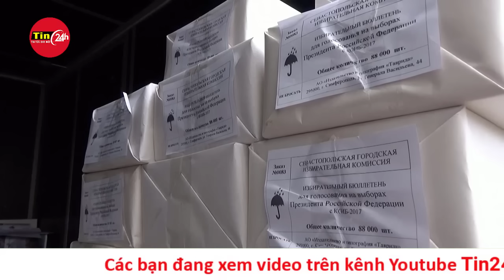Cập nhật bầu cử Tổng thống Nga: 90% người dân Nga tin tưởng, ủng hộ ông Putin | Tin24h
Bất chấp nhiều thách thức mà nước Nga đang đối mặt cả về chính trị lẫn kinh tế, gần 90% người dân Nga vẫn tin tưởng và ủng hộ ông Putin trong vai trò Tổng thống."Có một điều có thể dự đoán về kết quả của cuộc bầu cử Tổng thống sắp diễn ra ở Nga. Dù muốn hay không, ông Vladimir Putin, người khiến Nga trở thành quốc gia bị trừng phạt nặng nề nhất trên thế giới, gần như chắc chắn sẽ chiến thắng để tiếp tục nhiệm kỳ thứ 5 tại Điện Kremlin và nắm quyền kiểm soát nước Nga nhiều hơn bất cứ lúc nào trong 24 năm qua".
Cuộc khảo sát mới nhất do trung tâm Levada ở Moskva thực hiện cho thấy 86% người dân Nga ủng hộ Tổng thống Putin trước thềm bầu cử tuần này.
75% người được hỏi cho rằng đất nước đang đi đúng hướng, cao hơn 13% so với tháng 9/2023, trong khi 15% phản đối. Khảo sát cũng chỉ ra 73% người dân ủng hộ hoạt động của chính phủ Nga và 21% không tán thành.